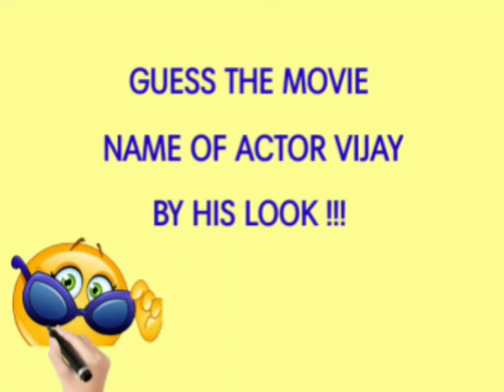Vijay movies / find Vijay movies by look / vijay puzzles / actor Vijay movies